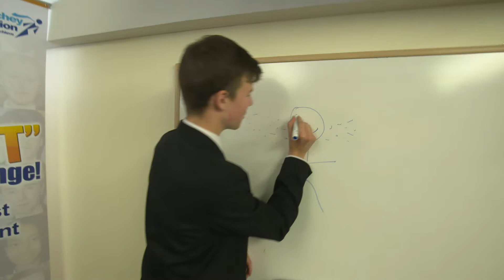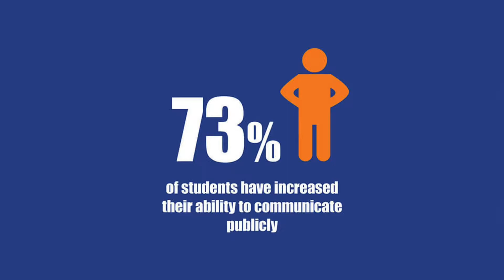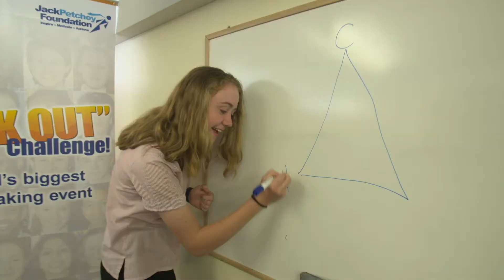Our Impact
Russell Findlay, CEO at Speakers Trust shares what we mean by impact, plus how and why we measure the difference we make in young people's lives through Jack Petchey's "Speak Out" Challenge! communication skills training for year 10 students across London and Essex.